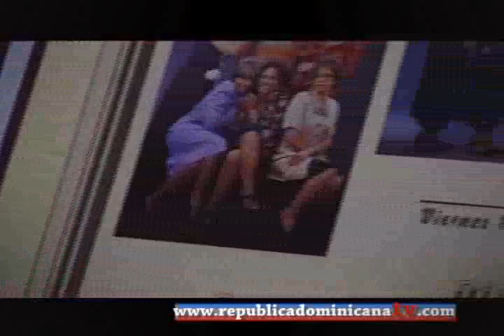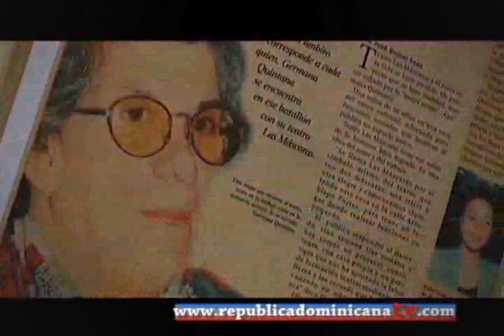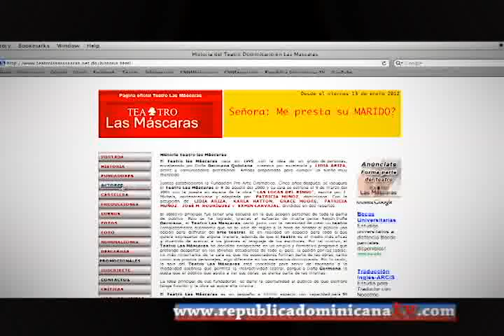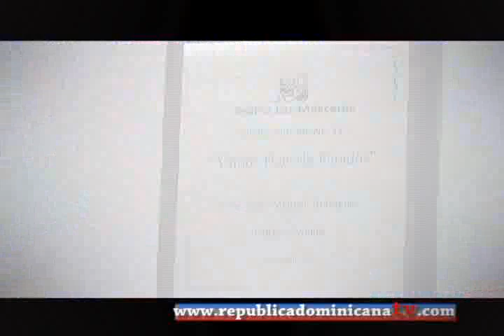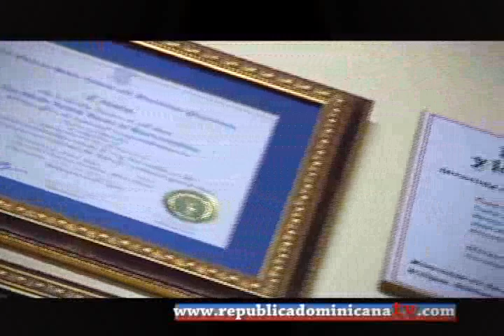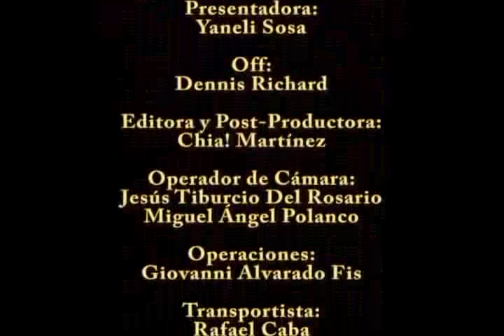Segundos de Cultura - 11 Años Teatro las Máscaras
11 Años Teatro las Máscaras.